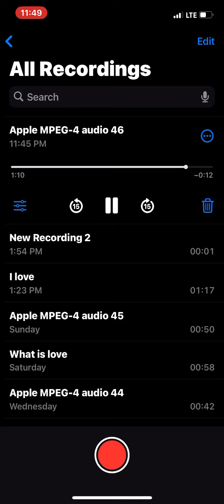March 20, 2023